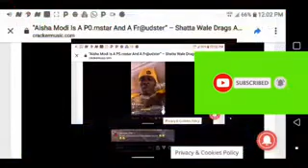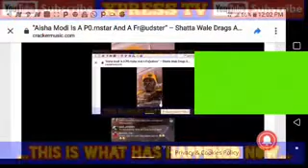(Bigtime Replied) Just In Angr¥ Shatta Wale Fir£s & In$ult Ayisha Modi, Stonebwoy is in the Story,